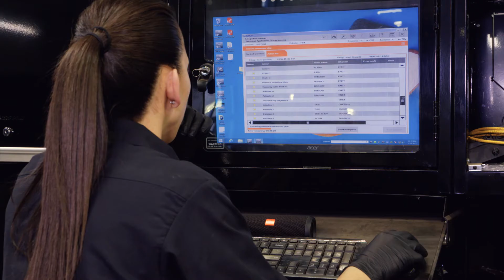Car Alignment uses Trigonometry - Automotive Technician | Online Math Toolkit for Ontario Students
Automotive Technician Tamara Ghosn definitely recommends taking math throughout high school. In Tamara’s situation it helped her figure out the best path to take with math, as well as get a jump on her career through the Ontario Youth Apprenticeship Program, utilizing her skills and gaining credits all at the same time!

“My job in particular I find very exciting because technology is consistently changing on a day-to-day basis... For my job, we use Ohm’s Law; basically it’s to calculate equations for electrical circuits - there’s lots of electricity in cars.”

“I didn’t know what I wanted until my senior year of high school. Grade 12, second semester, I had a teacher of mine - we were very close - present the “OYA” program in front of me, which was the Ontario Youth Apprenticeship Program.”

Visit MathPathOntario.com for more information!